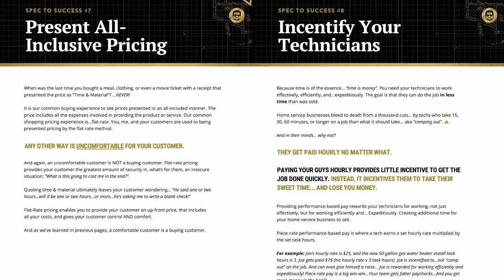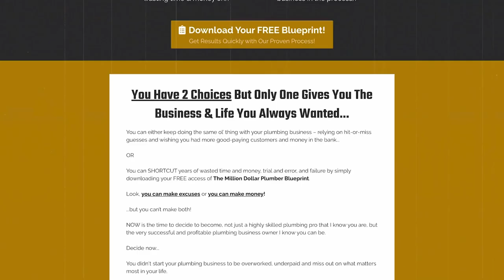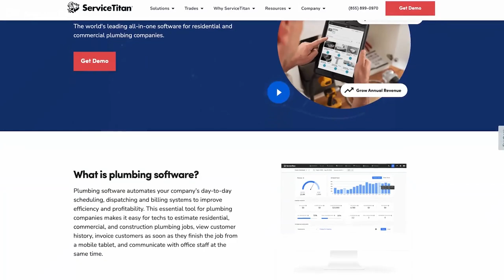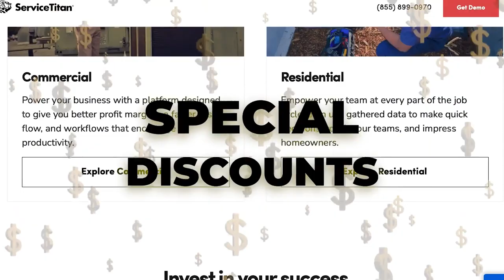KPIs That Matter for Your Home Service Business #13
Join Tony and Matt in today's episode as they break down the essentials of understanding your business data. They'll guide you through focusing on the right data and selecting key performance indicators (KPIs) that matter. Perfect for home service business owners and tradesmen who want to make smarter, data-driven decisions to boost their operations. Tune in to start mastering your metrics!"

🔸 Ready to elevate your business like Matt and Tony?

🔸 FREE Million Dollar Plumber Blueprint to learn how to build a secure and profitable plumbing business to make more money and live a life you love.